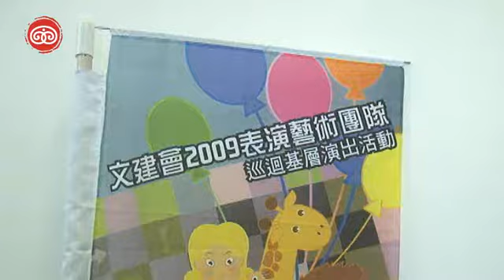基層巡演開跑記者會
表演藝術團隊 台灣巡迴演出

由行政院文建會主辦的「表演藝術團隊巡迴基層演出活動」，今年以「藝玩大富翁」為主題，從7月31日開跑後，持續進行到11月21日止。記者會當天，入選今年基層巡演的25個表演團隊齊聚一堂，各顯身手，接著在文建會主委黃碧端的一聲鳴鑼後，宣告活動正式開跑！

今年基層巡演演出的類別有音樂、舞蹈、現代戲劇以及傳統戲曲四纇，場地遍及都會與鄉鎮，除7月31日起跑當天於台北縣隆重舉辦開幕聯演外，也將分別於9月27日在花蓮市、10月2日在台中縣豐原以及11月21日在台南市舉辦大型的「戶外聯演」，並安排至鄉鎮社區巡演46場，共計有50場精彩演出。歡迎有興趣的民眾一起來觀賞，為表演團隊喝采！

文建會媒體公關組台北報導